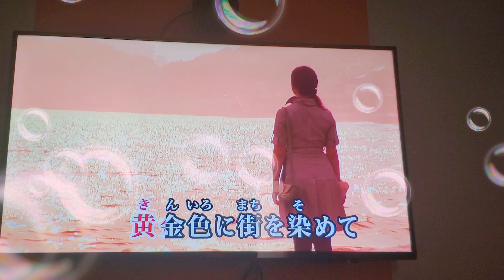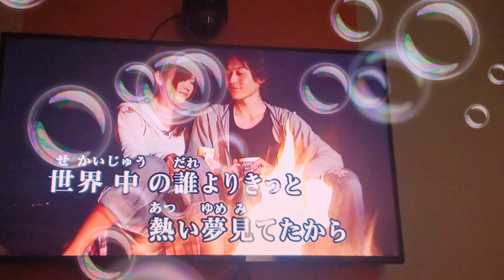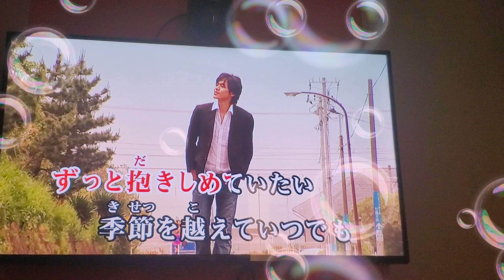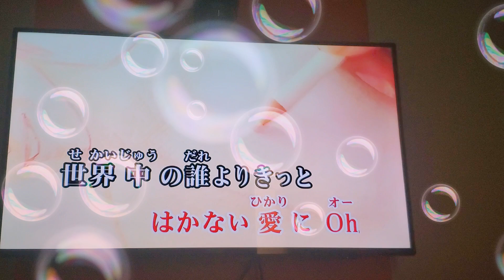【歌ってみた】中山美穂&WANDS／世界中の誰よりきっと (𝑺𝑯𝑶𝑱𝑰. Cover)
世界中の誰よりきっと 歌ってみた🎵

「世界中の誰よりきっと」
作詞 上杉昇、中山美穂・作曲 織田哲郎
1992年10月28日リリース